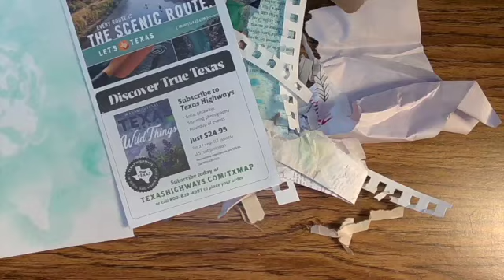Layers on layers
Junk Journal July hosted by @megjournals

Sprays: Ranger Distress Oxide Tumbled Glass, homemade gold sparkle, blue, white acrylic paint

Homemade sprays are just mini-spray bottles with water + mica powder, water + acrylic paint, and water + dye reinker (in this case Stampin Up Pacific Point)

Mini spray bottles